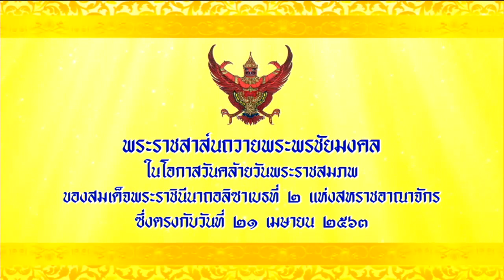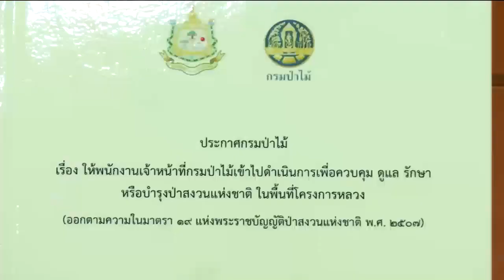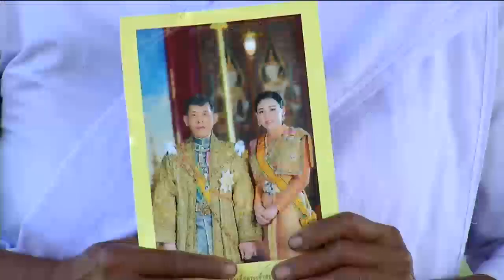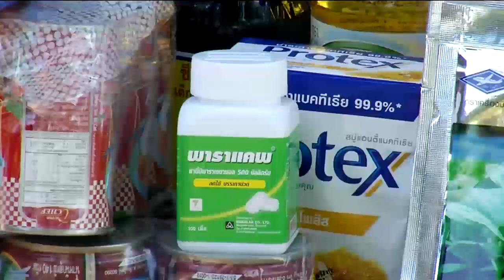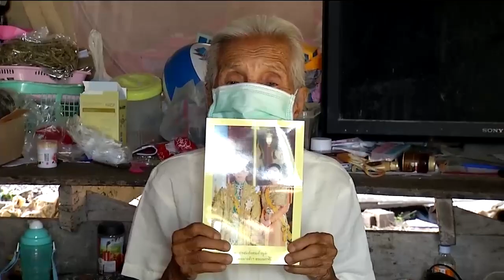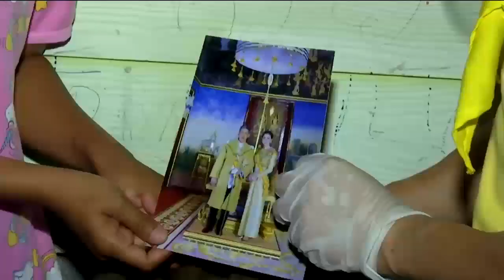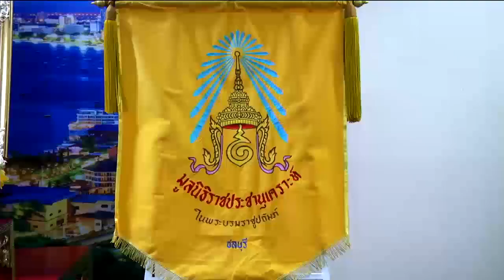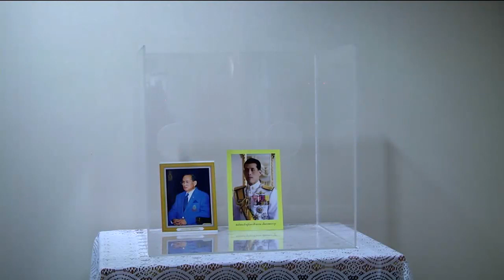ข่าวในพระราชสำนัก 21 เม.ย. 63